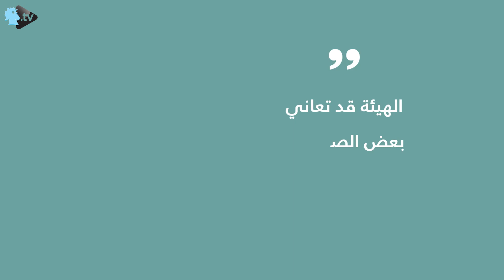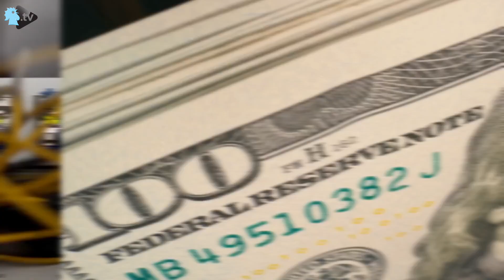هل ينقطع الإنترنت في لبنان مع بدء الأمطار؟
تأثّر الإنترنت في بعض المناطق مع بدء تساقط المطر والرعد، ليأتي ذلك كعامل إضافي يزعزع كفاءة شبكة الاتصالات والإنترنت، لأنّها متضررة سابقاً من انقطاع التيار الكهربائي وشحّ مادّة المازوت الخاصّة بالمولدات، بالإضافة إلى صعوبة تأمين التمويل اللازم لشراء مستلزمات الصيانة المختلفة.